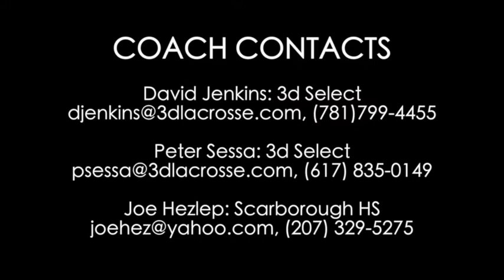Reece Lagerquist 2015 Summer Highlights